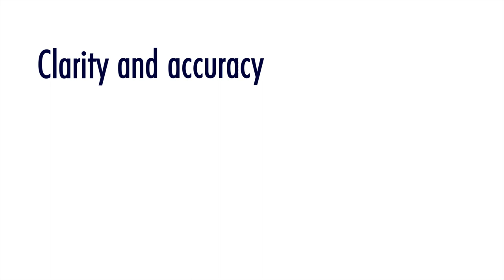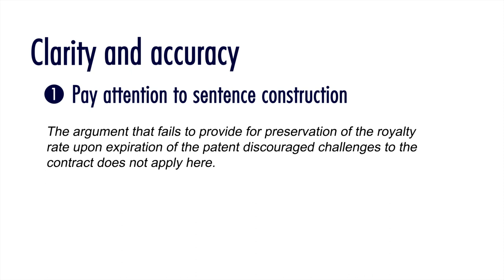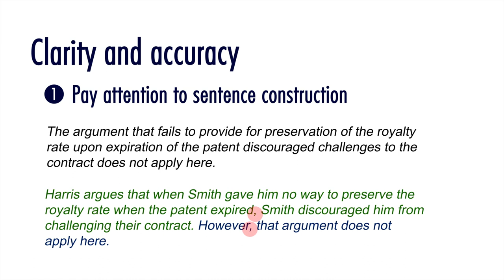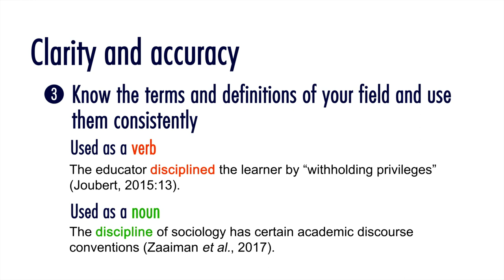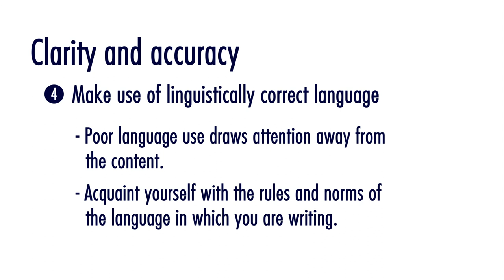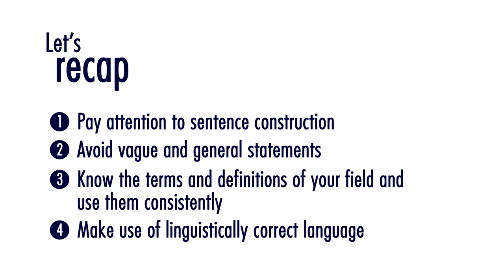WI 13 Clarity and accuracy - Xitsonga